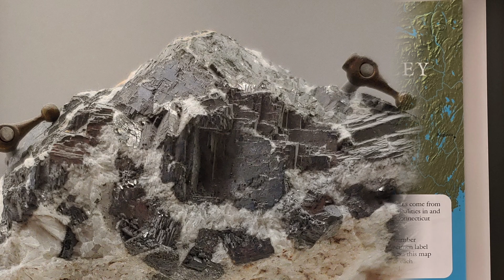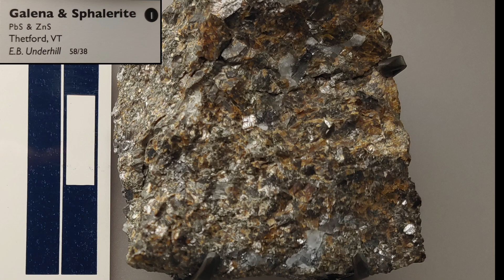First Floor Mineral Hall: Galena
Part of our mineral hall tour, this video provides a brief overview of the mineral galena, including its local history and industrial uses.

For more information on the Beneski Museum, please visit our